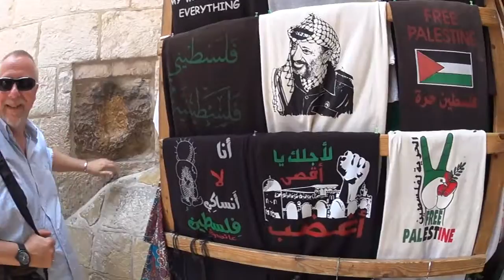Fifth Station of the Way of the Cross, Jerusalem - Simon helps Jesus to carry His Cross